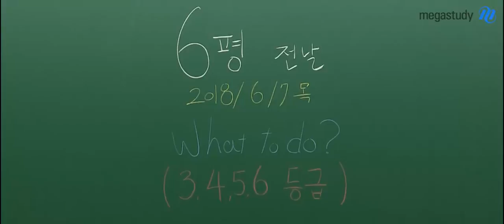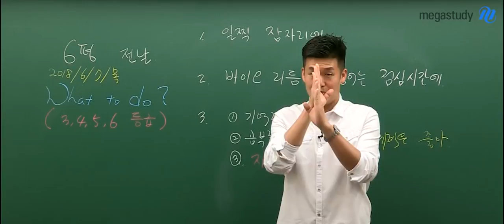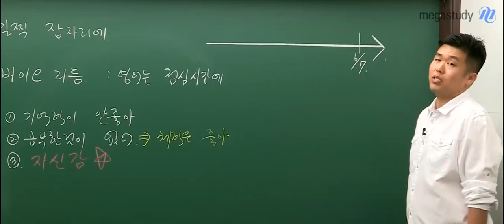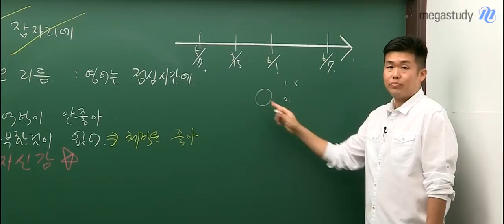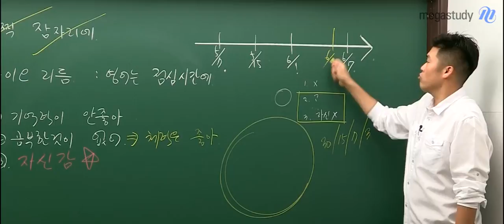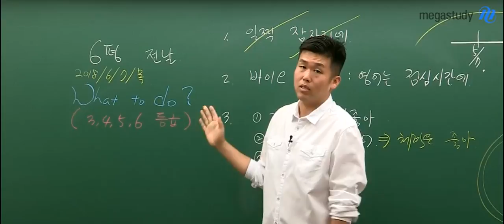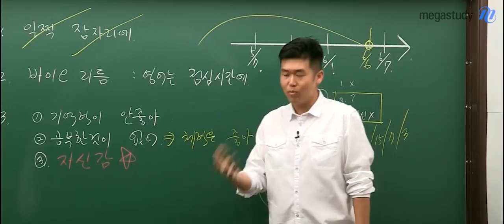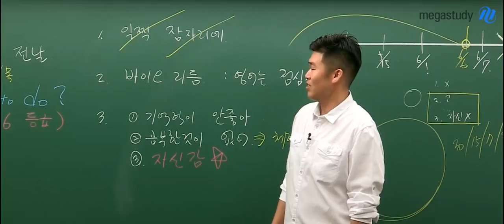[메가스터디] 영어 킹콩쌤 - [영어 3등급 이하라면] 너를 위한 6평 대비법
[영어 3등급 이하라면]
6평, What to do?

1,2등급을 위한 캐스트가 아니다!
3등급 이하를 위한 6평 대비 방법★

6평 준비의 방향성을 못 잡아 방황하고 있다면

수능 실전영어 킹콩 선생님이 궁금하다면?